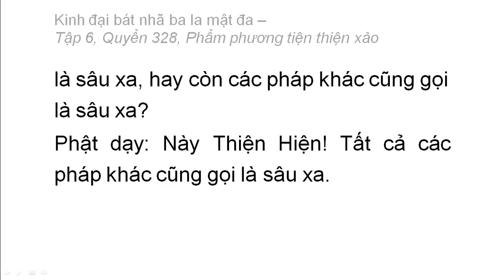Quyển 328: Kinh đại bát nhã ba la mật đa - Phẩm phương tiện thiện xảo (rất hay) (328/600) (2)